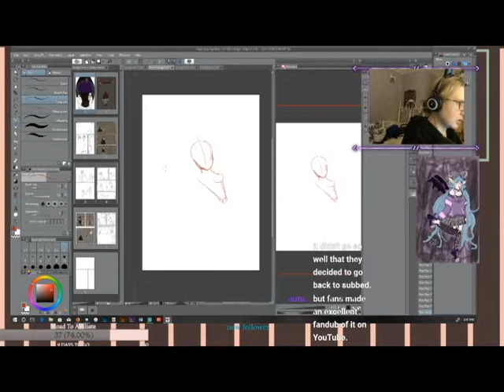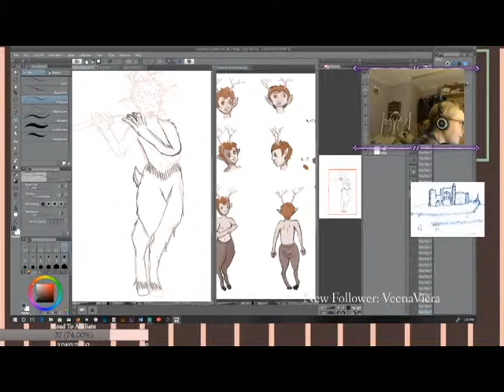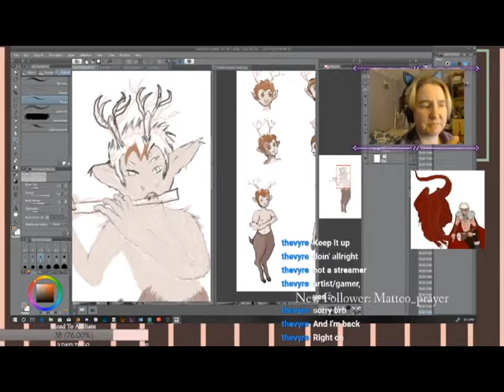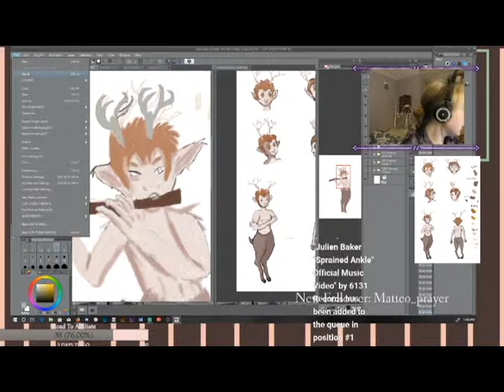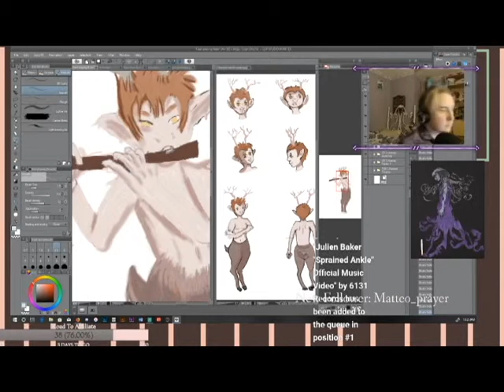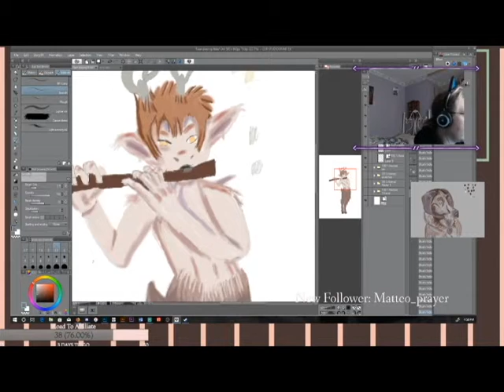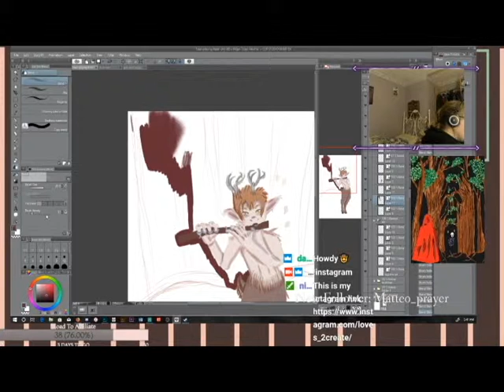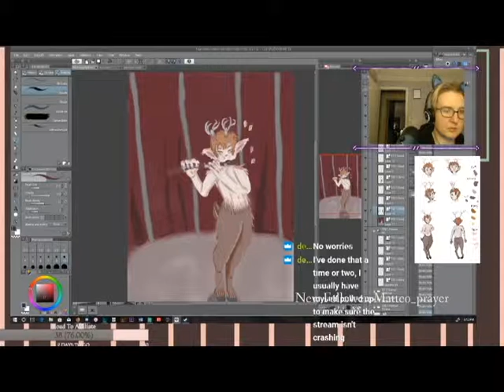faun speedpaint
This is a speed-paint that I created by cutting clips out of my twitch livestreams. This is my character Owen from my story Escape From a Gothic Circus.